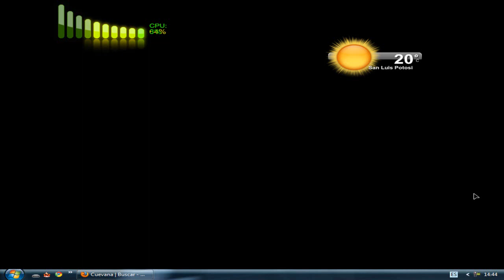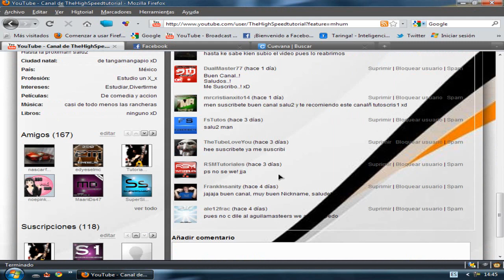Pagina web para ver peliculas online con buena calidad !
Bueno ps aqui la pagina xD

Sucribance xD